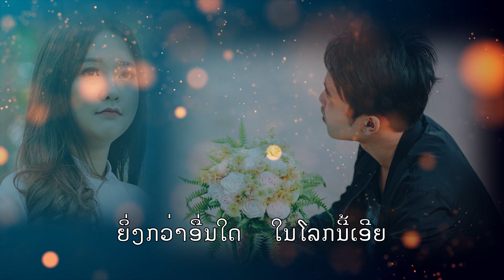ນາງທີ່ຮັກ Nang Thi Huck ( Cover by ພອນຈຳປາ ) Re-Mastered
Song: Nang Thi Huck

Cover: Ponchampa (ພອນຈຳປາ)

***©ບໍ່ອະນຸຍາດໃຫ້ນຳເພງນີ້ໄປອັບໂຫຼດລົງຊ້ອງທາງອື່ນໂດຍບໍ່ໄດ້ຮັບອະນຸຍາດຈາກຂ້າພະເຈົ້າ